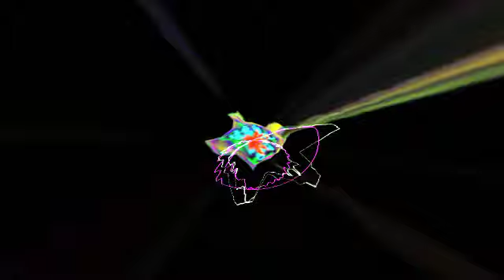Dum grooves - Francis Noel feat. Angel M *club house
Instrumental House club track - dum grooves (original main mix) by Francis Noel feat. Angel M *recorded 1999

Style: House Dub Electro Deep Clubbing Dance